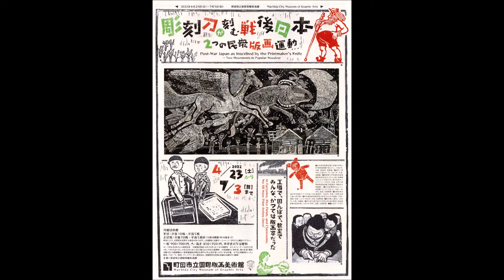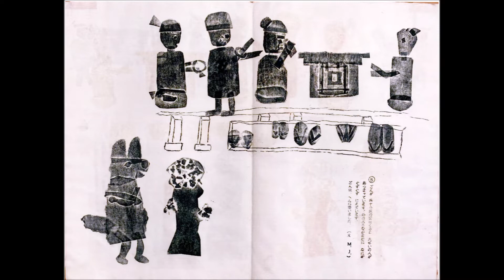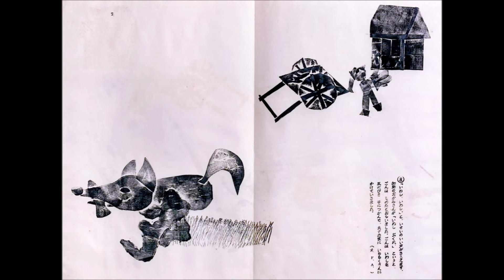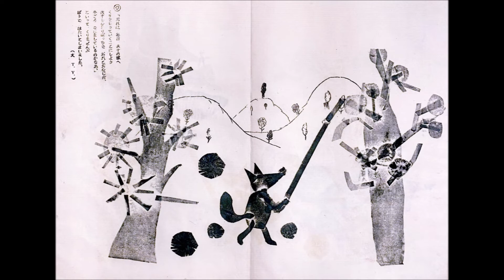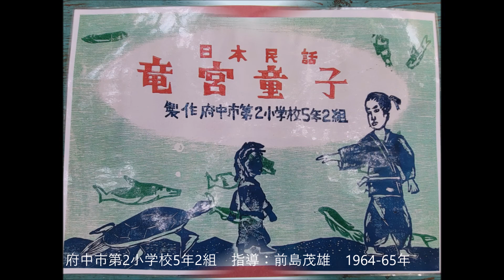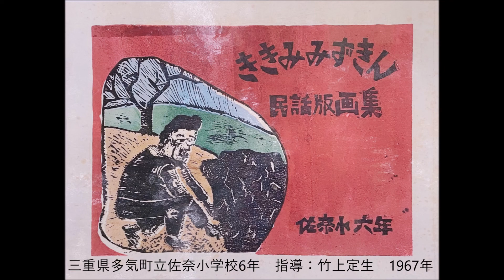読み聞かせ①『ごんぎつね』―国際版画美術館「彫刻刀が刻む戦後日本 2つの民衆版画運動」展 関連イベント「教育版画作品の絵本・紙芝居の読み聞かせ」―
【内容】
むかしの子どもたちが作った版画の絵本・紙芝居をみてみましょう！

町田市立国際版画美術館では2022年4月23日（土）から7月3日（日）まで「彫刻刀が刻む戦後日本—2つの民衆版画運動」展を開催しています。
展覧会では、全国の小中学校の教員が学校教育に版画を広めた「教育版画運動」（1951～1990年代）のもとに作られた、子どもたちの版画作品を多数紹介しています。
この動画では、そのなかから版画の絵本『ごんぎつね』をピックアップし、読み聞かせをおこないます。
紙版画をベースに、実物版（布や網の表現）や謄写版（ガリ版）が用られた細かな表現もお楽しみください。

『ごんぎつね』（原作：新美南吉）
川崎市立旭町小学校3年1組（指導：掛樋進）制作
1960年12月20日
紙版・実物版・謄写版、紙
志賀町所蔵（大田耕士旧蔵）
※文章は原作に基づき当時の子どもたちが再構成しています。

【動画】
企画：町田市立国際版画美術館
動画制作：せりがや冒険遊び場
朗読：若色直美
挿入音源制作：岡本諒介

【関連URL】
▼町田市立国際版画美術館HP（展覧会情報）